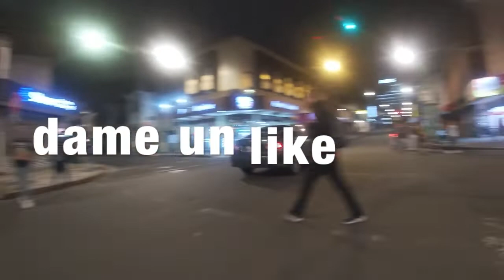llego navidad 2022 en San Jose Costa Rica parte 1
welcome back to my new fresh video about llego navidad 2022 en San Jose Costa Rica parte 1
at the time we recorded this video was on wednesday 16 de noviembre 2022

Mira el video donde toco la mano al azar en escaleras electricas en escazu costa rica :

buscanos en instagram como : diaysi.yo